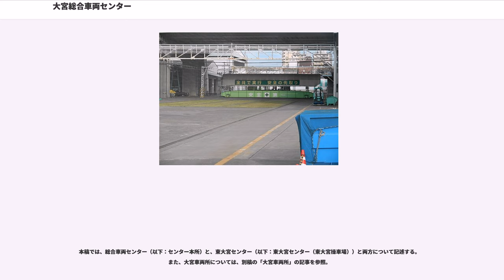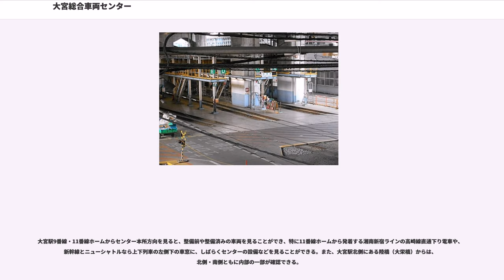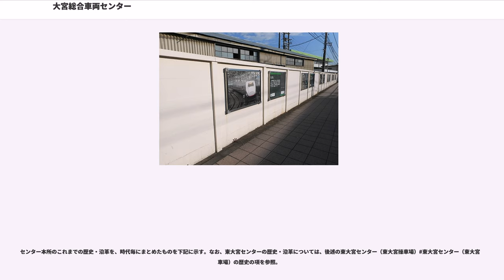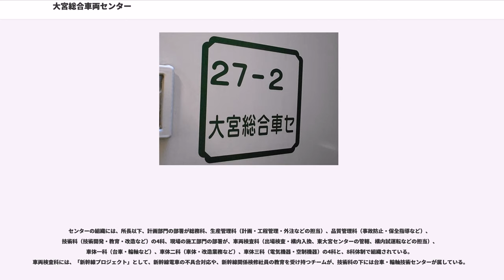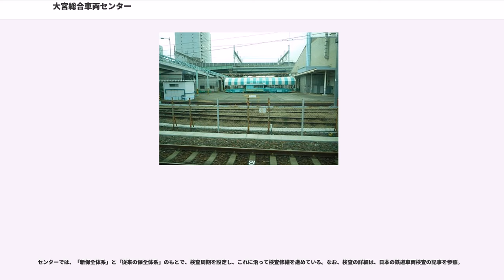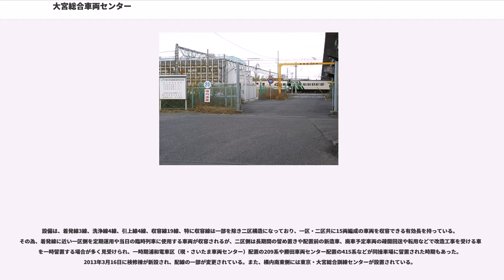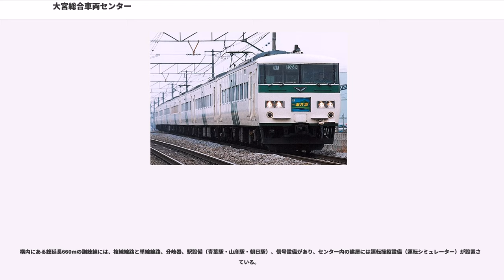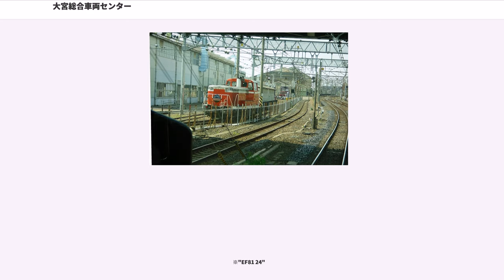大宮総合車両センター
大宮総合車両センター（おおみやそうごうしゃりょうセンター）は、埼玉県さいたま市大宮区錦町にある東日本旅客鉄道（JR東日本）大宮支社管轄の鉄道工場である。下部組織として、さいたま市北区本郷町（敷地の一部は同市見沼区東大宮3丁目）にある東大宮操車場構内に車両検査科管轄の東大宮センターがある。また、構内には日本貨物鉄道（JR貨物）関東支社管轄の大宮車両所が併設されている。

本稿では、総合車両センター（以下：センター本所）と、東大宮センター（以下：東大宮センター（東大宮操車場））と両方について記述する。また、大宮車両所については、別稿の「大宮車両所」の記事を参照。

当センターは、大規模な車両の点検整備や建造の為の自社工場を持っていなかった日本鉄道が、上野 - 青森間の全通を機に、自社工場の必要性が高まり、1894年（明治27年）現地に設立させた工場を前身として、開設から120年以上経った現在も、長い歴史を持つ車両工場で、鉄道の街・大宮の中心となる施設である。開設当初は、車両検査・修繕だけでなく、蒸気機関車や電気機関車などの製造も行った。現在は、電車の修繕が主力となり、以前と比べると工場規模は縮小されている。

長く「大宮工場」と呼ばれてきたが、2004年（平成16年）6月1日に現名称に変更した。

2006年（平成18年）3月18日より東大宮操車場構内に下部組織として車両検査科管轄の東大宮センターを新設、高崎車両センターと小山車両センター配置車の一部を転属させて車両配置を始め、所属車両を同所に常駐させ車両基地としての役割も持つようにした。なお、東大宮センターは、後述の東大宮センター（東大宮操車場）の項を参照。

また、本所の解体留置線跡地には2007年（平成19年）10月14日に鉄道博物館が開館した。

一般公開イベントの「鉄道のまち大宮 鉄道ふれあいフェア」が毎年5月の第4土曜日に開催され、以前はセンター内だけだったが、2014年よりさいたま市と共同主催となり、大宮駅構内及び周辺も会場として加わった。

敷地は、大宮駅の11番線ホーム高崎寄り端付近から、宇都宮線と高崎線の分岐点を経て、高崎線に沿った南北約1km、東西約0.2kmの細長い敷地で、東北・上越新幹線、ニューシャトルの高架が縦断し、構内にはJR貨物大宮車両所が併設されている。

大宮駅9番線・11番線ホームからセンター本所方向を見ると、整備前や整備済みの車両を見ることができ、特に11番線ホームから発着する湘南新宿ラインの高崎線直通下り電車や、新幹線とニューシャトルなら上下列車の左側下の車窓に、しばらくセンターの設備などを見ることができる。また、大宮駅北側にある陸橋（大栄橋）からは、北側・南側ともに内部の一部が確認できる。

センターへの出入場は、第二場内信号機セクション内の大宮駅貨物下り本線10番線と11番線をつなぐシーサスクロッシングから、入換線⇔通路線を通り、通路線の端に「工1」分岐器があり、そこから先がセンター本所構内となり、構内を跨ぐ陸橋（大栄橋）の下あたりで何本かに分岐する出入場線のうち、18番線から入場している。また、出場はEC整備棟から直接、または通路線隣接の第3通行線に据付たのち、入換線を経由して一旦シーサスクロッシングから大宮駅貨物下り本線隣接の大宮駅11番線へ直結する待機線へ入り、折り返して11番線ホームに据付て各方面に回送される。

設備は、構内南側に通路線1線、入場線1線、整備線10線、待合線7線、修繕済み車両の出場検査を行うEC整備棟1棟、新幹線高架下に出入場・艤装棟1棟、トラバーサー2機（南、中央）、中央部に車体の検査・修繕、改造工事を行う車体検修棟5棟（車体A～E）、車体の汚れを圧力空気で落とす気吹棟1棟、車体や台車などの塗装を行う塗装棟1棟、中央部から北部にかけて、部品修繕を行う部品検修棟5棟（部品A～C,E,F）、電機棟１棟、空制棟1棟、計画棟1棟、正面口隣接の食堂・更衣室・資料室などが入居する庁舎、北側に、留置線2線、配給車ホーム線1線、横回し線1線、引込み線1線、解体線1線、待合線1線、中央部を南北に貫く中央通路線1線、東側にある試運転線1線である。

社内の車両検修社員を主体とする人財育成の場として、「大宮グローアップスクエア」がオープンし、基礎学術、安全作業、検修技能、脱線復旧の各4訓練所が設立され、社員のス...